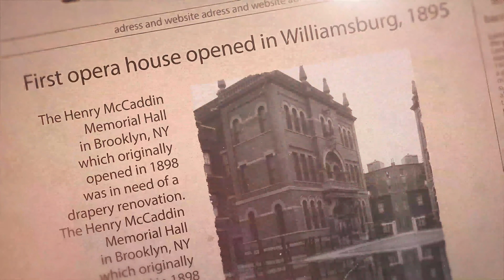Walk in Faith Ep. 24 - Luis Quinelli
On this episode of Walk in Faith, I sat down with Luis Quinelli Founder and President of Vitae Global as he prepares to meet with Pope Francis for the first-ever Vitae Summit. The Vitae Global Foundation will take place in the Vatican with the participation of Pope Francis, gathering together world-renowned artists to help start a cultural transformation to benefit the common good.